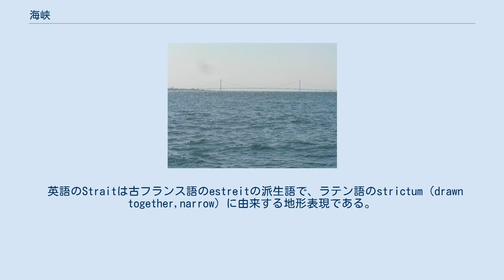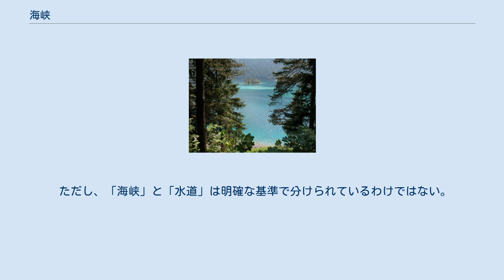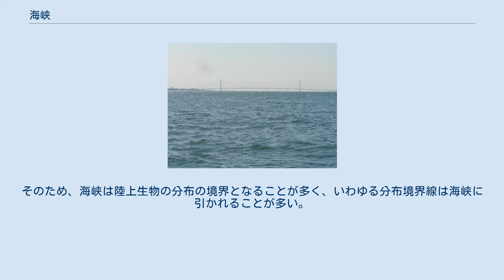海峡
ジブラルタル海峡 海峡（かいきょう）とは、陸地によって狭められている水域。
日本語では「海」の一字が含まれるが、必ずしも海に限ったものではない（五大湖のヒューロン湖とミシガン湖を結ぶマキノー海峡など）。
マキノー海峡のように湖にある場合は「湖峡」ということもある。
 「海峡」は英語のStraitの最も一般的な訳語であり、英語の呼称法が地形の呼称に導入されるようになって用いられるようになった。
 英語のStraitは古フランス語のestreitの派生語で、ラテン語のstrictum（drawn together,narrow）に由来する地形表現である。
また、Straitよりもやや大きい地形はSoundと呼ばれ、スウェーデン語のSund（swim）に由来する地形表現である。
ただし、Soundは日本には相当する地形がなく「大湾」のような意味であるが、Gulfと区別しにくくなる問題がある。
デンマークにある英語名The Soundはエーレスンド海峡、アメリカ合衆国のPuget Soundはピュージェット湾と訳されている。
 日本古来の海域の呼称として明治以前の文献において船が出入りできる可航水路に用いられるものには「瀬戸」や「澪」があった。
しかし、Channel、Strait、Passage、Passなどに相当する地形表現を日本古来の呼称で表現するには限界があったので、ChannelやStraitなどに「水道」や「海峡」などの訳語が用いられるようになった。
 ただし、「海峡」と「水道」は明確な基準で分けられているわけではない。
同じ海域に複数の名称を有するものもある（紀淡海峡と友ヶ島水道など）。
また、歴史的に呼称が変化したものもある（明治初期に鳴戸水道と呼ばれていた鳴門海峡など）。
 海上交通路が絞られるポイント（チョークポイント）である海峡は、その確保や制限（海上封鎖）のために、軍事・国際政治上の焦点となることも多かった。
 陸上生物の移動は往々に海によって阻害される。
そのため、海峡は陸上生物の分布の境界となることが多く、いわゆる分布境界線は海峡に引かれることが多い。
生物区系の境界も海峡であることは多い。
ベーリング海峡は旧北区と新北区を区切る。